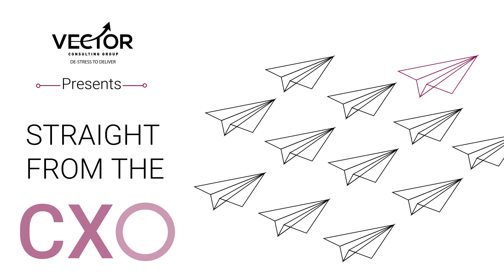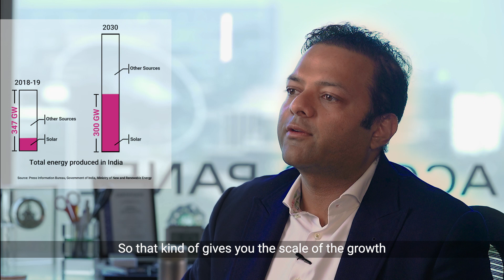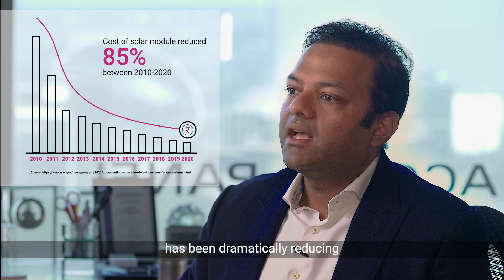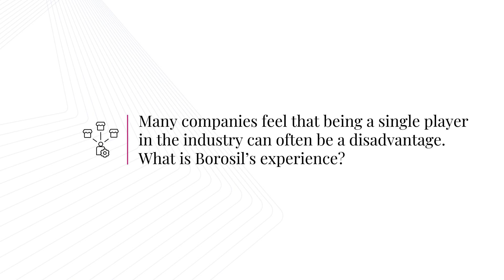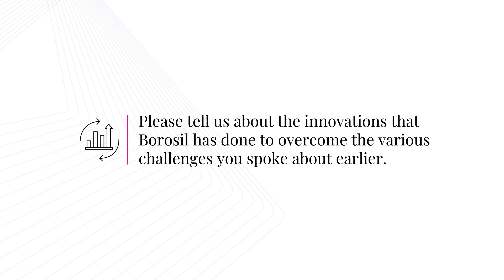Borosil Ltd. Potential and Challenges of Solar Glass Manufacturing | Vector Consulting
Mr. Shreevar Kheruka, Managing Director of Borosil Ltd. (@borosilyou561) leading solar glass producer, speaks about overcoming business challenges through innovation in manufacturing and a customer-centric approach.

Vector Consulting Group is a Management Consulting firm that helps companies build unique supply chain, operations and customer management capabilities – critical factors to gain competitive advantage.

We are one of India’s fastest growing management consulting companies. We have partnered with organisations across many sectors - Auto & Auto Components, Consumer Goods & Retail, Textile & Garments, Equipment Manufacturing, Engineering & Construction, and Life Sciences.

We have a high number of success stories in supply chain, operations and customer management consulting in India. APICS magazine - award-winning publication of APICS (Professional Association for Supply Chain Management) featured our case studies, highlighting our innovative ideas and real-world strategies for supply chain, operations and sales process management.

Our clients too have been feted with awards. We have also won the Association of Management Consulting Firms’ (New York) Global Spotlight awards for value and excellence in consulting in Operations Category for Pratibha Syntex Ltd. (2016), and in Supply Chain Management Category (2014, 2015, 2016) for our work with Godrej Security Solutions, Kirloskar Oil Engines and Godrej Material Handling Division. The Council of Supply Chain Management Professionals (CSCMP) and Association for Supply Chain Management (of APICS) have also awarded our transformative work with Schneider Electric, R&D (2018) and Bajaj Electricals Limited (2019).